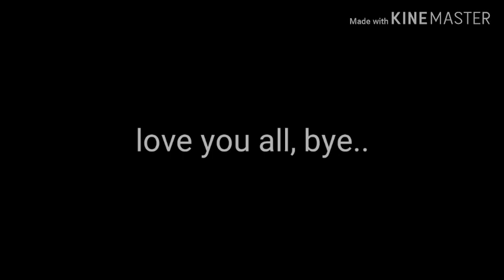Passing out prank on my husband || Lyna moonlight|| Gacha Life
I know its bad 😅😅😅 but i promise the next one will be way better